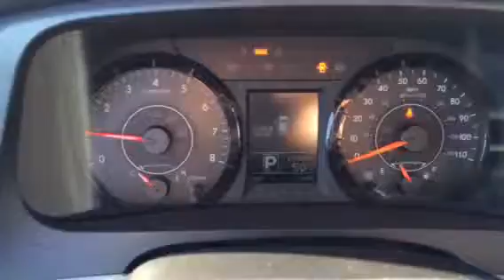Mrs Myungs next 2015 Toyota Sienna